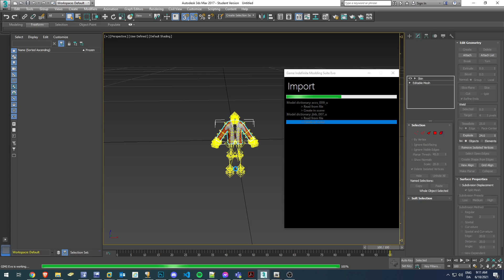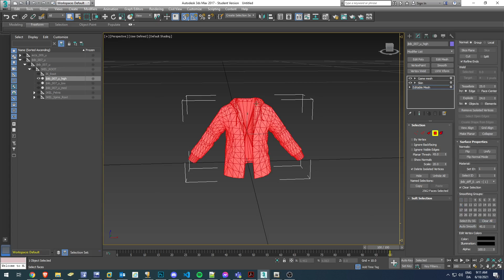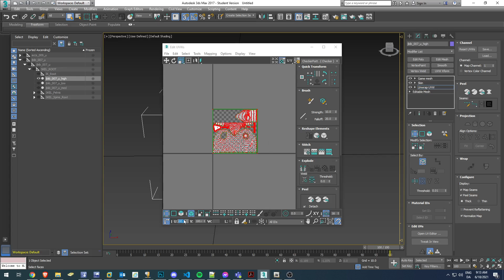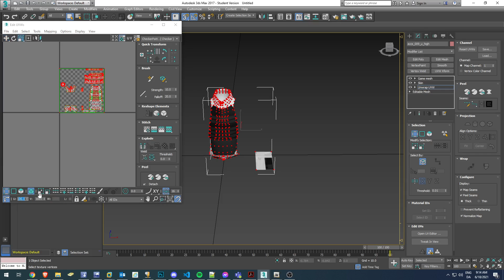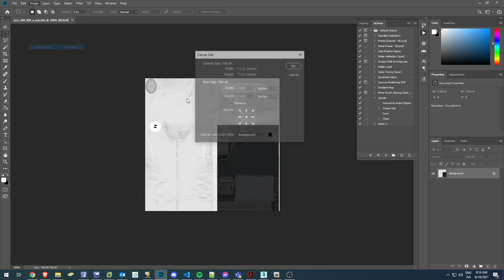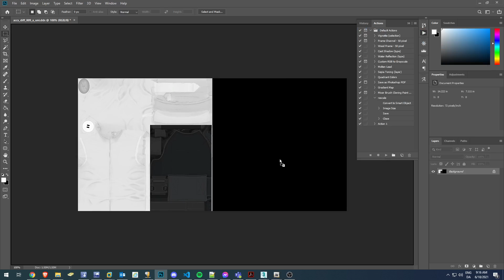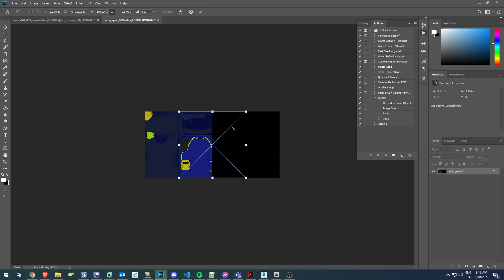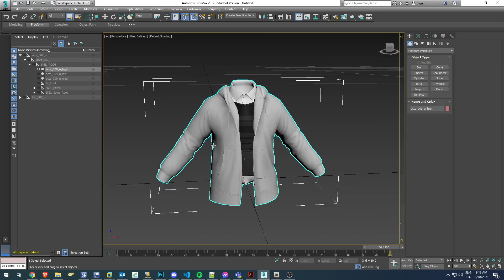[GTA 5 Modding Tutorial] Combining UV's and textures from multiple models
You can join discord if you need any help or just wanna talk